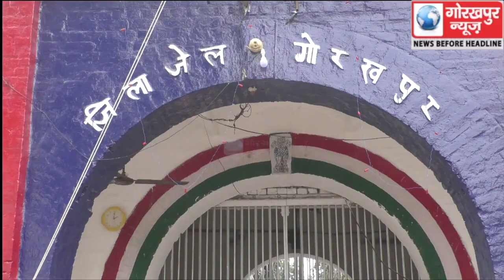गणतन्त्र दिवस के अवसर पर जिला कारागार से अर्थदण्ड नहीं जमा करने वाले आठ कैदी का अर्थदण्ड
गणतन्त्र दिवस के अवसर पर जिला कारागार से अर्थदण्ड नहीं जमा करने वाले आठ कैदी का अर्थदण्ड शहर के व्यापारियों ने किया जमा, हुई रिहा